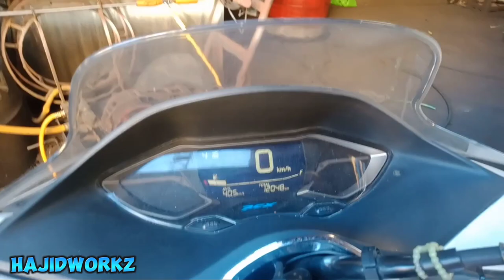Technique Paano baklasin ang roundhead o nabilog na drain plug ng ating mga motor Honda pcx160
Honda pcx160 scooter basic change oil and roundhead drain plug removal step by step tutorial for begginers .pls support my yt channel for more tutorial vedios